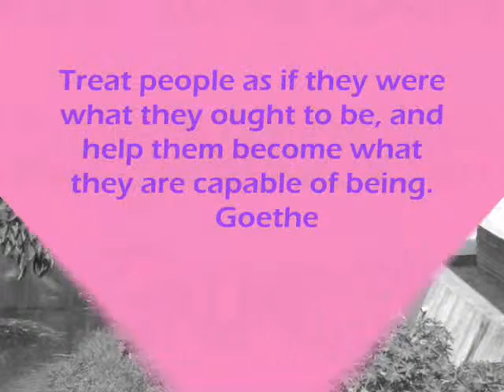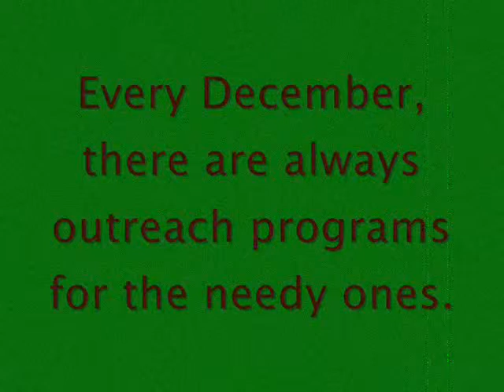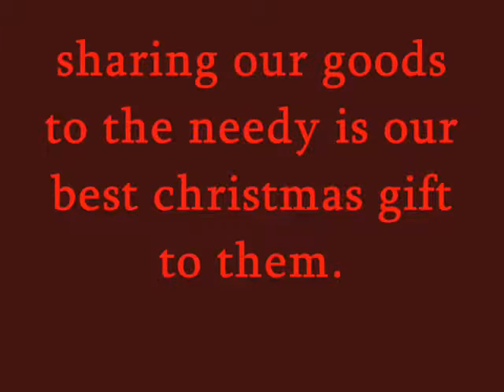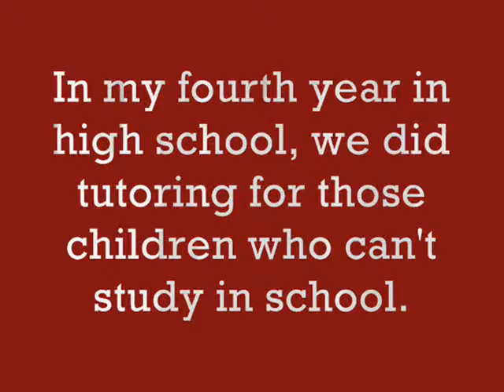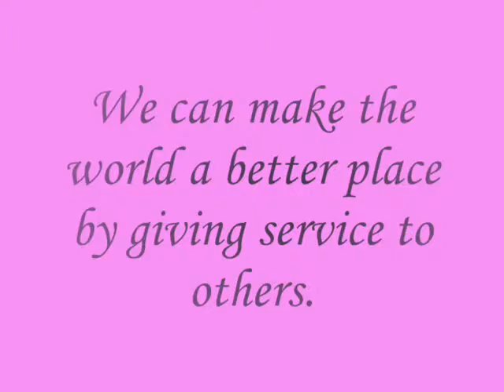prelim project in nstp-denise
community service project in nstp!